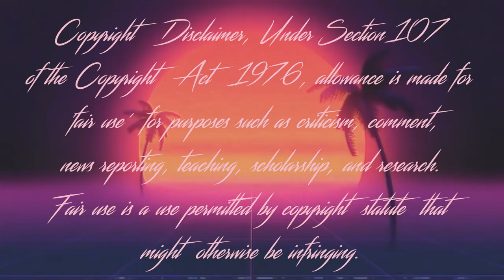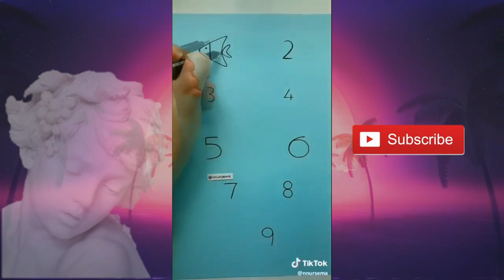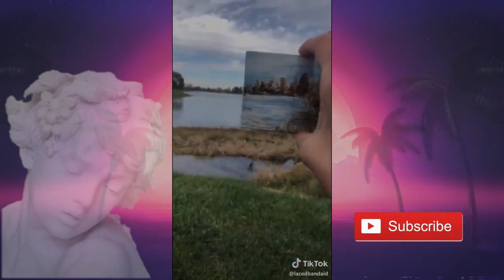🎨 Art TikToks That Have The Perfect "Tone" 🖼️